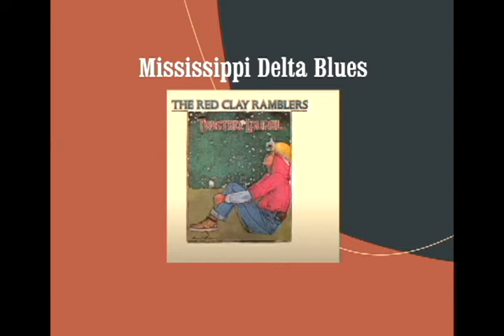Mississippi Delta Blues -The Red Clay Ramblers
From the album "Twisted Laurel" (1976)
・Jack Herrick (Bass, Trumpet, Harmonica, Trombone, Vocals)
・Bill Hicks (Fiddle, Vocals)
・Jim Watson (Mandolin, Guitar, Bass, Vocals)
・Mike Craver (Piano, Guitar, Kazoo [Organ], Autoharp, Vocals)
・Tommy Thompson (Performer [5-string Merry Wang], Guitar, Guitar [Tenor], Vocals )